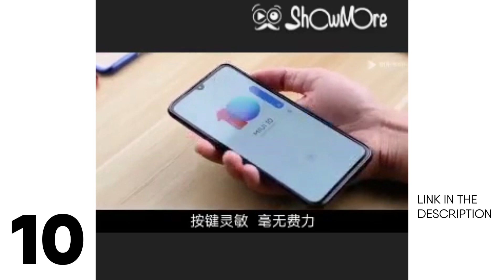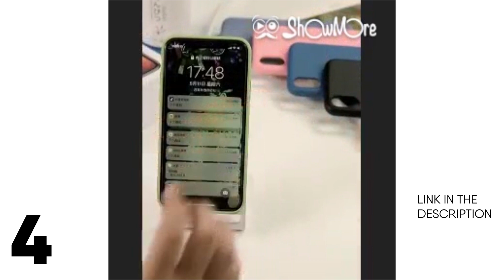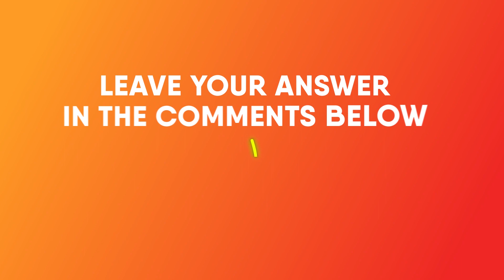🥇BEST SAMSUNG GALAXY A71 CASES & COVERS | Top Amazon/AliExpress Gadgets & Products [🔥 BEST SELLING]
Today we are bringing you the 🥇BEST SAMSUNG GALAXY A71 CASES & COVERS!

⬇️✅⬇️✅ Your FAVOURITE 🔥 BEST SELLING CASE is here! ⬇️✅⬇️✅

Enjoy buying your best loved product 💝:

1️⃣ Buy SAMSUNG GALAXY A71 Case

2️⃣ Buy SAMSUNG GALAXY A71 Case

3️⃣Buy SAMSUNG GALAXY A71 Case

5️⃣ Buy SAMSUNG GALAXY A71 Case

6️⃣ Buy SAMSUNG GALAXY A71 Case

7️⃣ Buy SAMSUNG GALAXY A71 Case

8️⃣Buy SAMSUNG GALAXY A71 Case

9️⃣ Buy SAMSUNG GALAXY A71 Case

🔴 Are you looking for more SAMSUNG GALAXY A71 CASES & COVERS? WATCH this playlist we have created SPECIALLY FOR YOU !

▶What has been your product choice? Write it in the comments below!

▶ Any reccomendation? Tell us! We want to grow with your suggestions!

▶ What product video do you want us to create? We are here for you!

🔴 About Us:

Hello! Welcome to the Best Products Videos Channel! We are a passionate team of young people from Europe. We are working to make your online shopping easier with cool videos! Just watch and decide which product to buy.